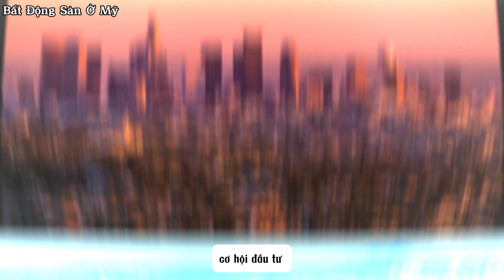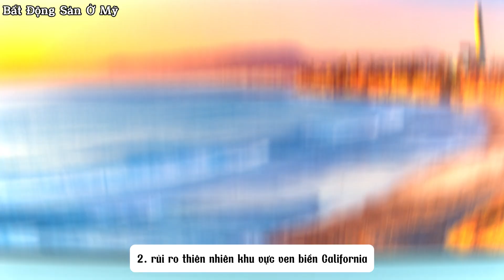Xu hướng bất động sản ven biển California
California, với bờ biển trải dài và cảnh quan thiên nhiên tuyệt đẹp, luôn là điểm đến hấp dẫn cho cả du khách và các nhà đầu tư bất động sản. Các khu vực ven biển như Los Angeles, San Francisco, San Diego, và Santa Monica đều nổi tiếng với những căn hộ sang trọng, biệt thự nghỉ dưỡng và các dự án bất động sản cao cấp. Xu hướng đầu tư bất động sản ven biển California đang phát triển mạnh mẽ, nhưng cũng đi kèm với những thách thức đặc thù.

Cơ hội đầu tư
1. Giá trị bất động sản tăng trưởng ổn định: Các khu vực ven biển California thường xuyên chứng kiến sự tăng trưởng mạnh mẽ về giá trị bất động sản nhờ vào nhu cầu cao và sự hấp dẫn của cảnh quan thiên nhiên.
2. Nhu cầu thuê cao: Với khí hậu ôn hòa, bãi biển đẹp và nhiều hoạt động giải trí, các bất động sản ven biển California luôn có nhu cầu thuê cao từ cả người dân địa phương lẫn khách du lịch. Điều này mang lại nguồn thu nhập ổn định cho các nhà đầu tư thông qua việc cho thuê ngắn hạn hoặc dài hạn.
3. Phát triển hạ tầng và tiện ích: Các khu vực ven biển California liên tục được đầu tư và phát triển cơ sở hạ tầng, bao gồm hệ thống giao thông, tiện ích công cộng và các dịch vụ giải trí, tạo điều kiện thuận lợi cho việc thu hút dân cư và du khách.

Thách thức đầu tư
1. Giá cả cao: Bất động sản ven biển California thuộc hàng đắt đỏ nhất nước Mỹ. Điều này đòi hỏi các nhà đầu tư phải có nguồn vốn lớn và khả năng tài chính mạnh mẽ để có thể đầu tư vào các dự án bất động sản tại đây.
2. Rủi ro thiên nhiên: Khu vực ven biển California thường xuyên phải đối mặt với các vấn đề thiên tai như động đất, sóng thần và xói mòn bờ biển. Đây là yếu tố rủi ro mà các nhà đầu tư cần cân nhắc kỹ lưỡng.
3. Quy định pháp lý chặt chẽ: California có các quy định pháp lý nghiêm ngặt liên quan đến việc xây dựng và phát triển bất động sản, đặc biệt là ở các khu vực ven biển. Nhà đầu tư cần phải tuân thủ các quy định này để tránh rủi ro pháp lý.

Kết luận
Xu hướng bất động sản ven biển California mang lại nhiều cơ hội hấp dẫn với tiềm năng tăng trưởng giá trị và thu nhập ổn định từ việc cho thuê. Tuy nhiên, những thách thức về giá cả, rủi ro thiên nhiên và quy định pháp lý đòi hỏi các nhà đầu tư phải có chiến lược đầu tư cẩn thận và dài hạn. Với sự chuẩn bị kỹ lưỡng, đầu tư vào bất động sản ven biển California có thể trở thành một quyết định thông minh và sinh lời.